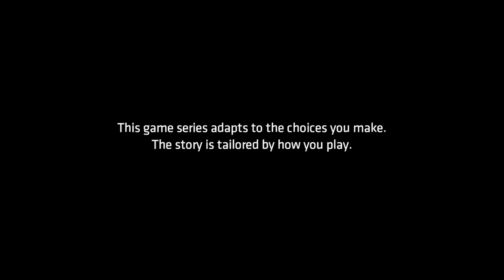Best Friends Play Batman: The Enemy Within (Part 01)